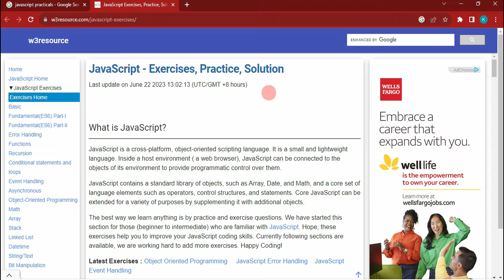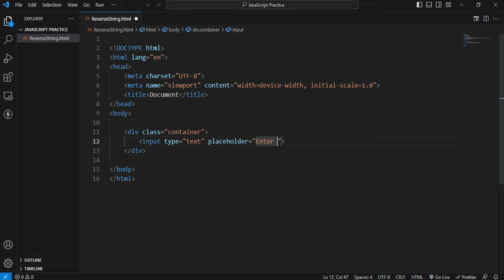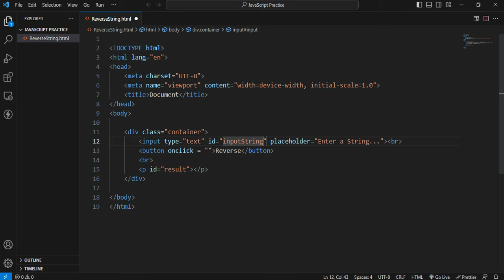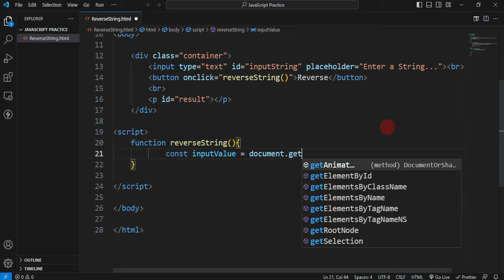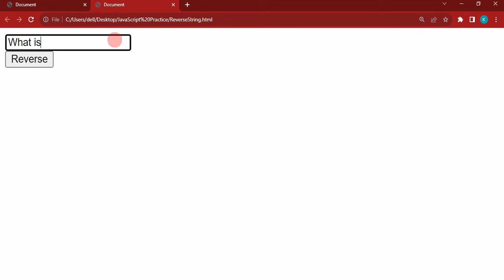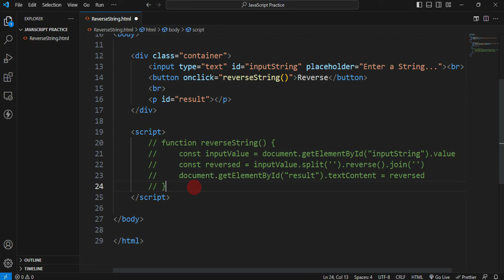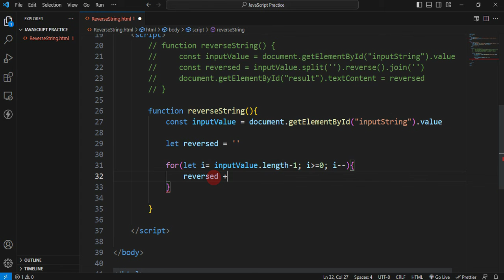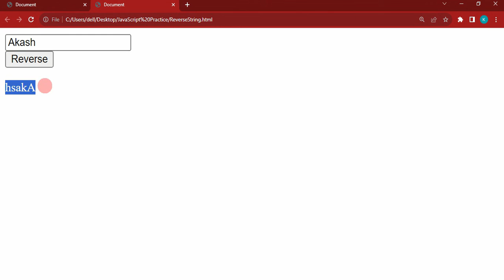#1. JavaScript Practical's || String Reverse with JavaScript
This is the series of JavaScript Practical's, in this video you will learn how to reverse a string with JavaScript.